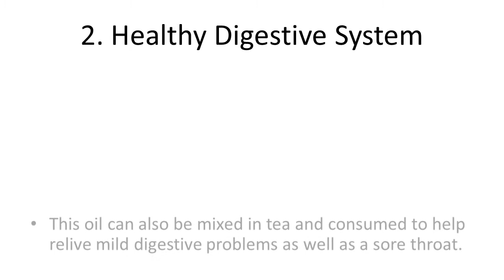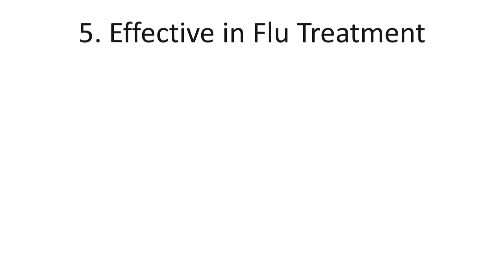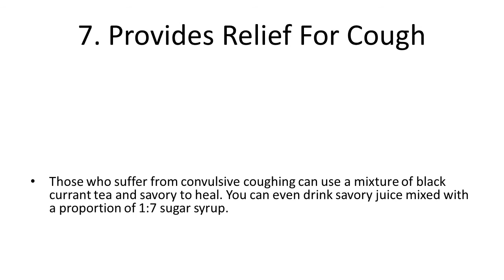Top 10 Health Benefits and Advantages of Eating Savory Herb